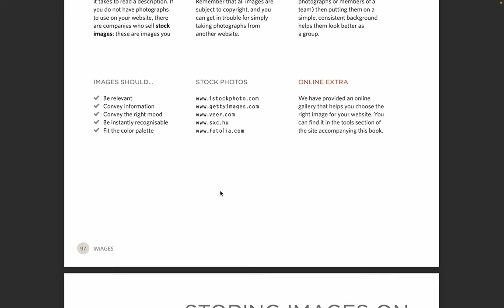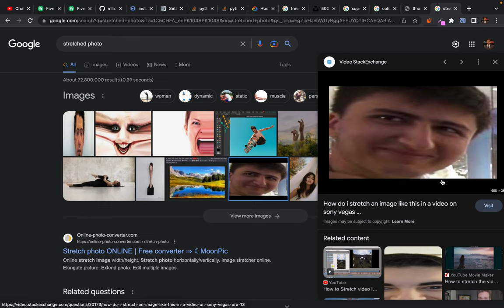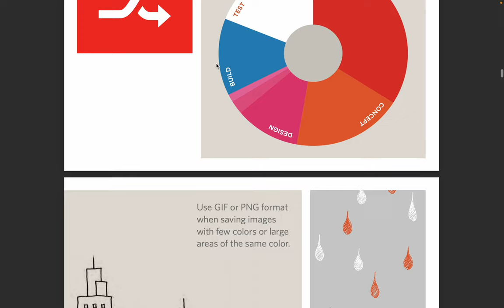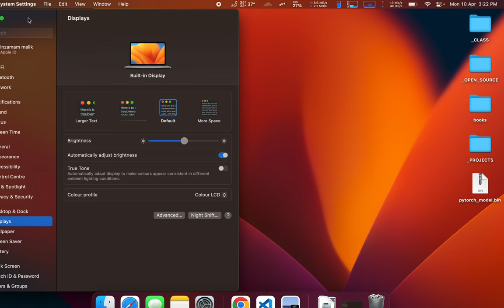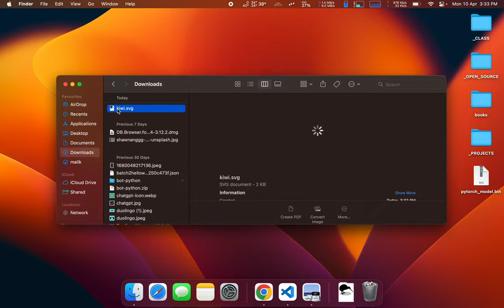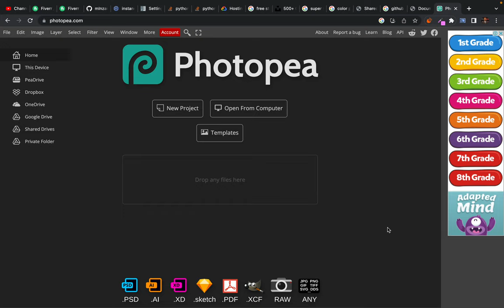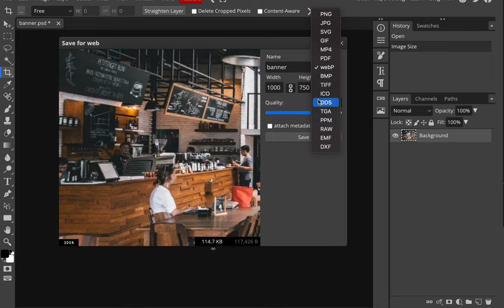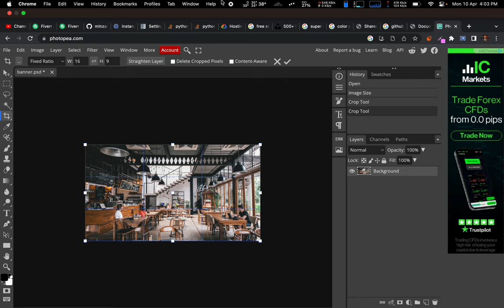Image part 2 asf Screen Recording 2023 04 10 at 2 51 11 PM